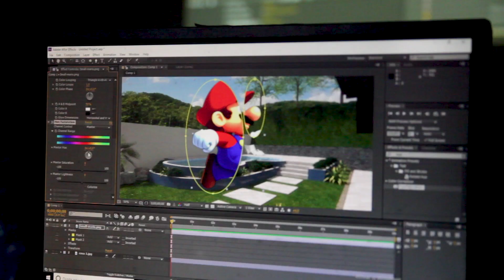Mini Doc: Fundição Progresso